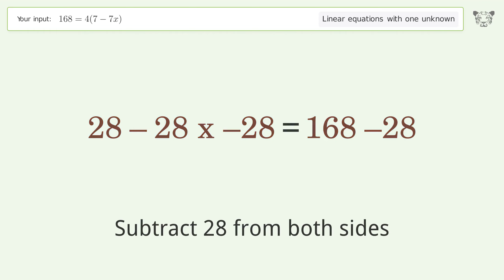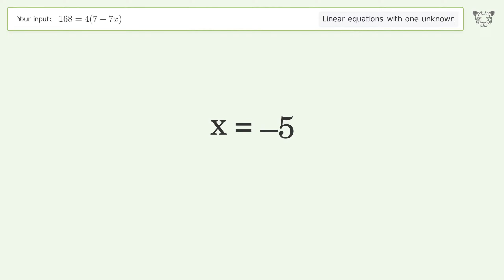Linear equation with one unknown: Solve 168=4(7-7x) step-by-step solution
Solving 168=4(7-7x) using the linear equation with one unknown solver

for a step-by-step and more tips and tricks for dealing with linear equations with one unknown.